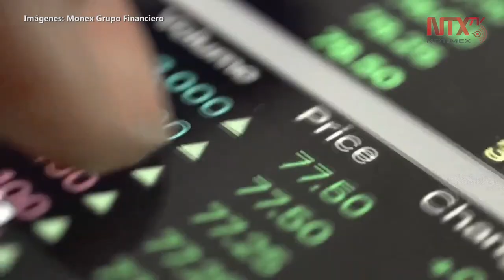Caída en precio del petróleo pega a bolsas; BMV abre con pérdida de 0 47%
Este martes, la Bolsa Mexicana de Valores inició operaciones en terreno negativo, al registrar una caída de 0.47 por ciento, por efecto de la caída en los precios internacionales a futuro del petróleo.